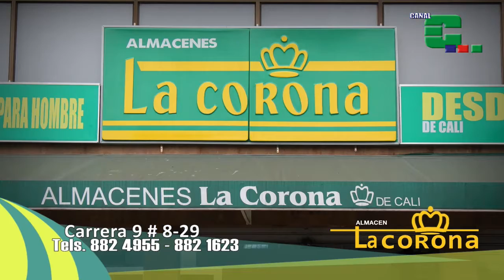estadios 27 junio 2017